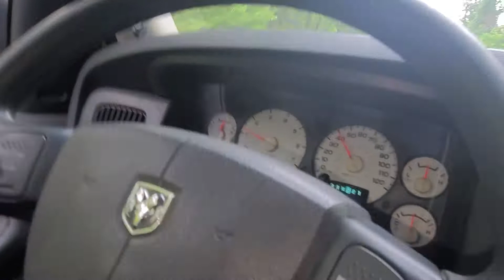YellowJacket cammed ram rumble bee 1901 Sunday drive short note